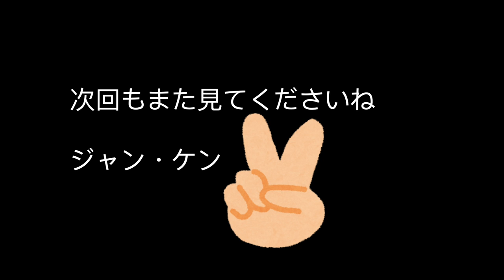韓国は推薦入試が8割【裏口入学・何かに秀でること】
韓国のふーみんことカリスさんが韓国の推薦入試事情を語りました。日本も推薦重視に変わると予想するその理由とは？

【16歳で東大合格】天才カリスの英語勉強法【5ステップで出来るようになる】

クラウドファンディング